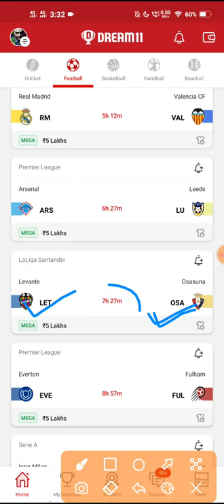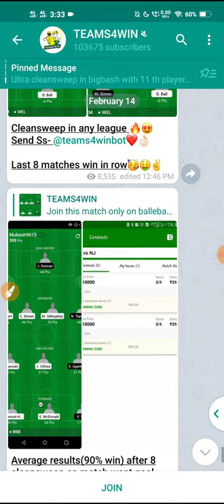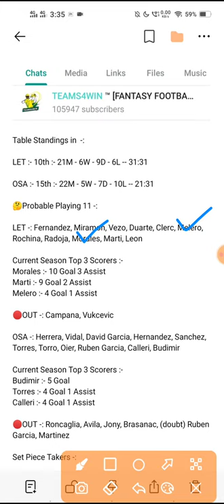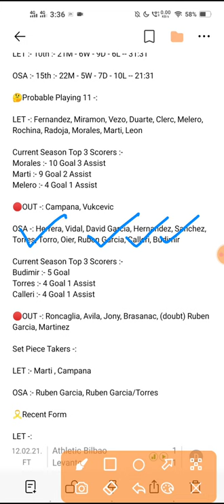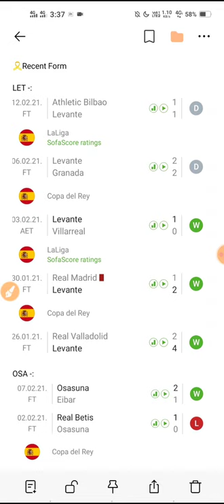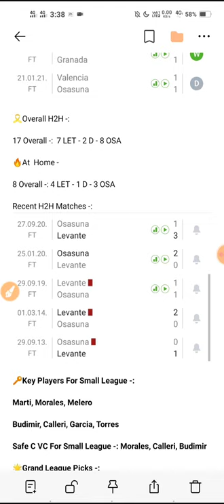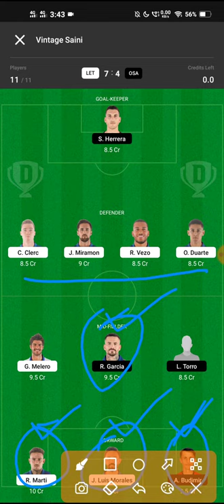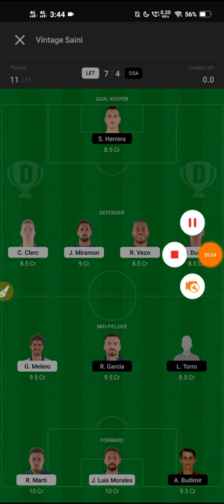LET vs OSA Dream 11 Football Team | Levante vs Osasuna | La Liga | Lineups + Small League Team